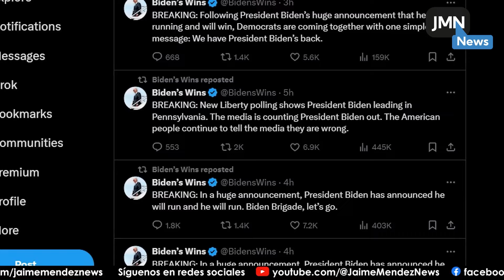Biden parece haber tomado una decisión sobre si seguirá o se saldrá de la candidatura presidencial